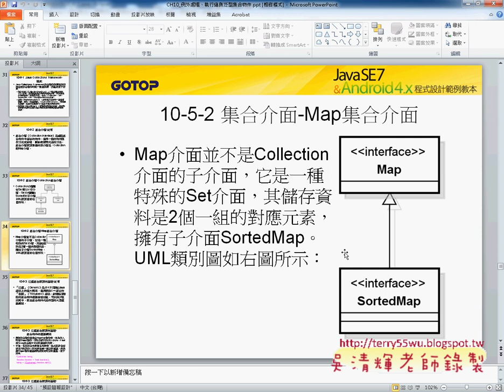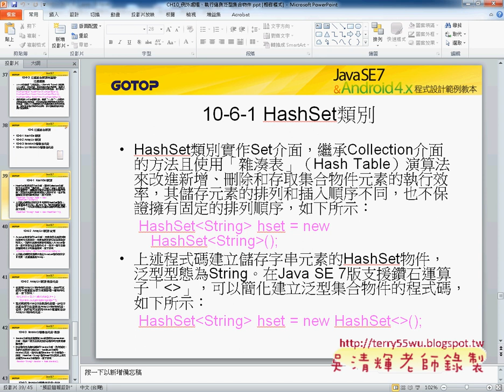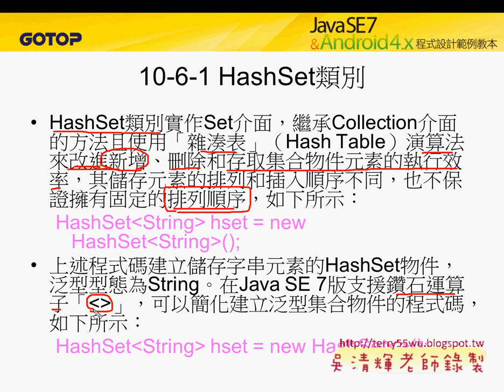02 集合物件HashSet類別實作Set介面JAVA物件導向設計 吳老師)